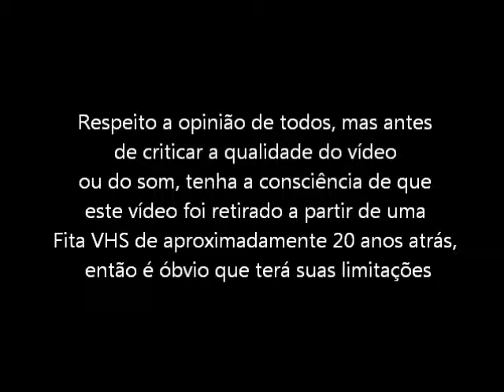The Little Mermaid (Mega Drive - VHS Rip) - Final do Jogo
Final do jogo Tje Littel Mermaid para Mega Drive / Sega Genesis. Vídeo retirado a partir de um VHS.